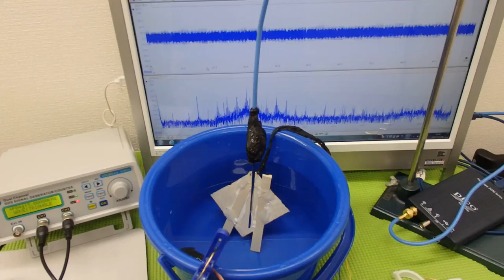超音波の発振制御システム ultrasonic-labo